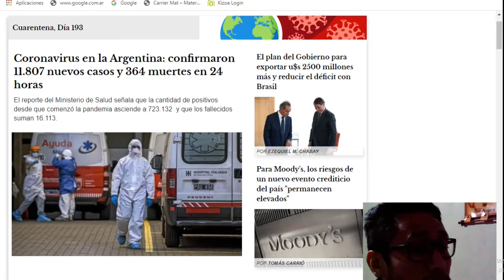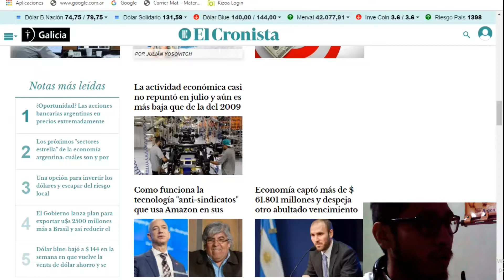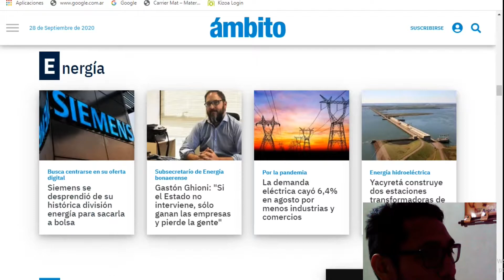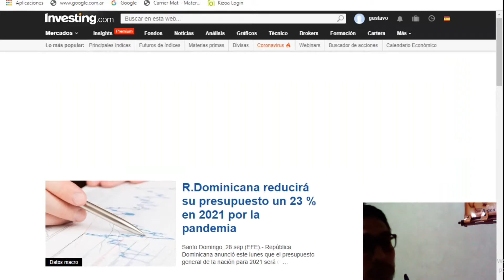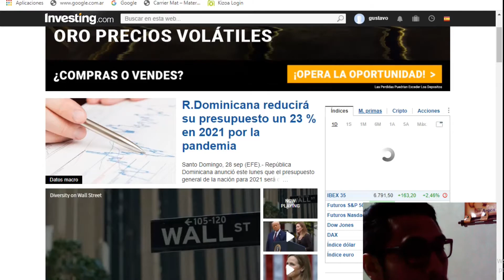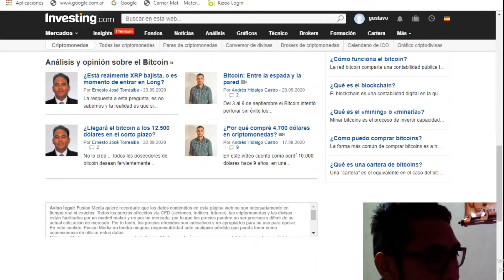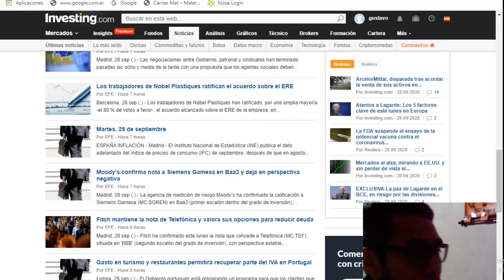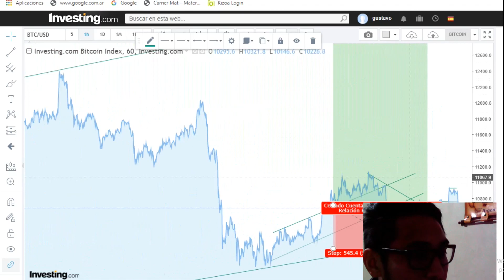Invertite con gustavo informa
Noche de noticias

Tu canal mi canal...

Seguinos en instragram gushingunza